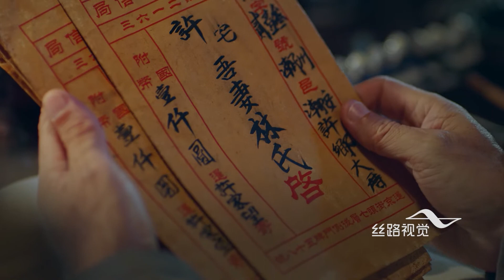丝路视觉 | 一纸茶香，见字如面...微电影述潮汕海外侨胞的更新与传承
把文化嵌入故事的回忆中，把风景记录在旅途里。丝路视觉以情感为叙事形式的微电影广告，让有代入感的故事替你解说品牌理念。

本篇《见字如面》以潮汕海外侨胞的口吻，讲述了老中青三代潮汕人不同的拼搏历程。潮汕人的文化与情怀，在这三代人的不同境遇中不断更新和传承。

Embedding culture into the memories of the story, recording the scenery in the journey. Silk Road Visuals microfilm commercials in the form of emotional narratives allow stories with a sense of vicariousness to explain the brand concept for you.

This "Seeing is Believing" tells the different struggles of three generations of Chaoshan people, old, middle-aged and young, in the voice of Chaoshan expatriates abroad. The culture and sentiment of Chaoshan people are constantly updated and inherited in the different situations of these three generations.